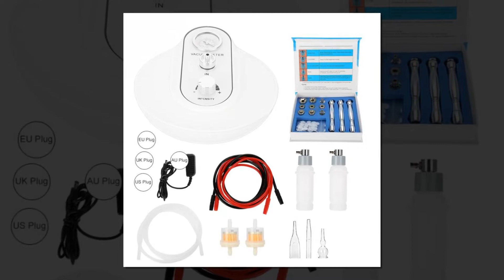Best Anti Aging Device - Wrinkle Removal Beauty Machine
Wrinkle Removal Beauty Machine. Best Anti Aging Device.

Item specifics

    Brand Name: TMISHION
    Model Number: Microdermabrasion Tools
    Size: 8.3 * 8.3 * 4.3inch
    False Eyelash Craft: Machine Made
    Material: ABS + Electric Components
    Type: Skin Rejuvenation Machine
    Voltage: 110-240V 50-60Hz
    Optional Plug Type: US Plug, EU Plug, EU Plug, AU Plug
    Intensity of Suction: 65cmHg
    Power: 24W
    Color: White

3 IN 1 Diamond Microdermabrasion Skin Rejuvenation Anti Aging Device Exfoliator Skin Tightening Wrinkle Removal Beauty Machine